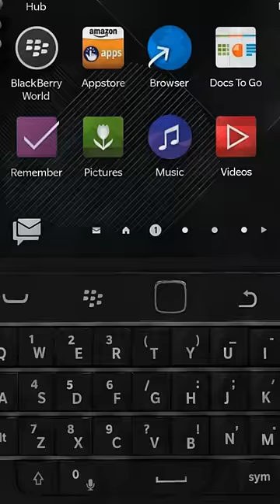Mistakes Of Blackberry Phones